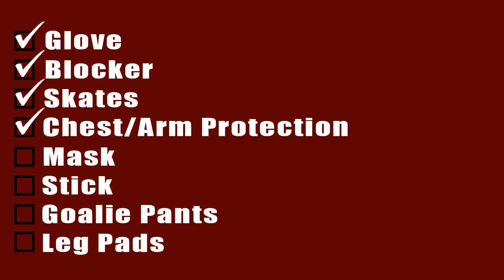Goalie Equipment Update!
I am trying to save enough money to buy a GoPro and a new set of Goalie equipment so that I can start making real life first person Goalie videos.